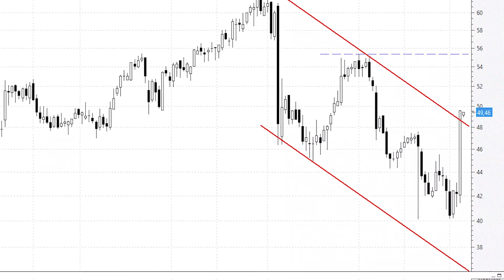ANÁLISIS TÉCNICO ⚫️ Viscofan comienza a asomar la cabeza por encima de resistencia clave